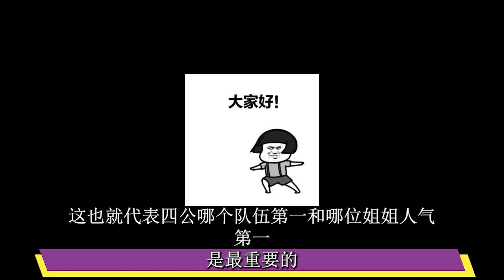浪姐5：謝金燕《煽風點火》虐爆何潔組《東風破》！全場觀眾徹底瘋了大喊總冠軍！谢金燕